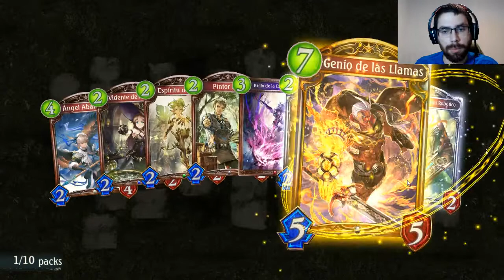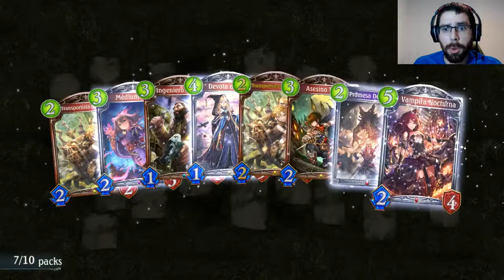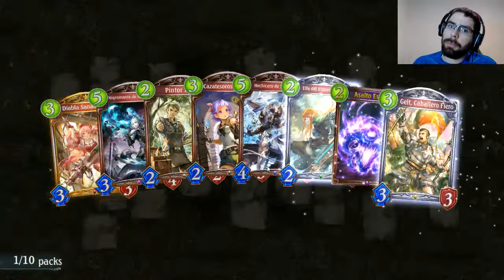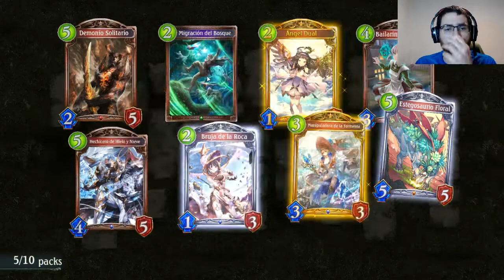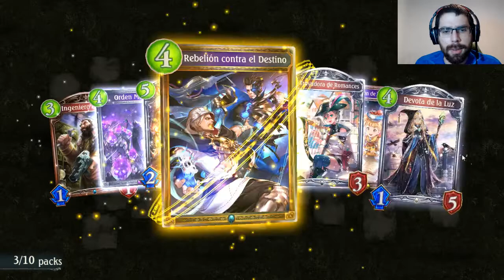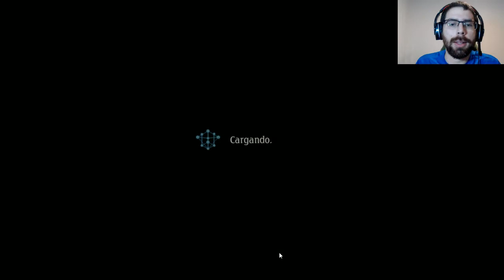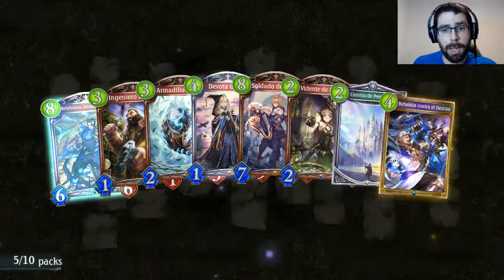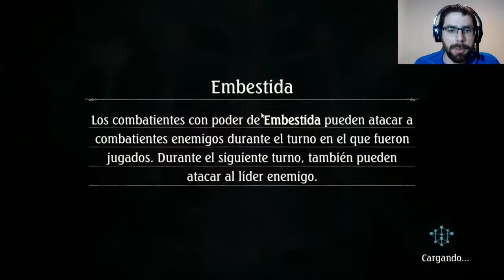Abriendo mis 91 sobres de World Uprooted | Shadowverse en Español